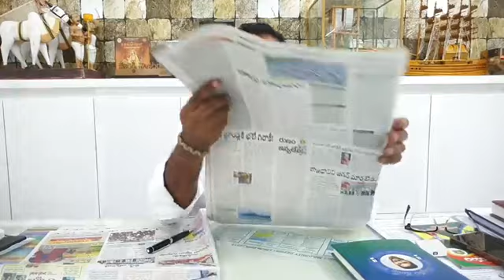జనసేన పార్టీ అధ్యక్షుడు పవన్ కళ్యాణ్ వాలంటీర్లపై చేసిన ఆరోపణలు ఖండిస్తూ, MLA కేతిరెడ్డి.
జనసేన పార్టీ అధ్యక్షుడు పవన్ కళ్యాణ్ వాలంటీర్లపై చేసిన ఆరోపణలు ఖండిస్తూ, వాలంటీర్లందరికి వైయస్సార్ కాంగ్రెస్ పార్టీ ఎల్లప్పుడూ అండగా ఉంటుందని భరోసా ఇస్తున్న MLA కేతిరెడ్డి.